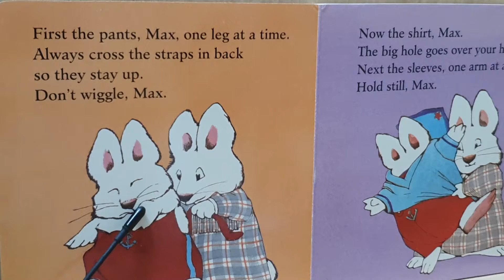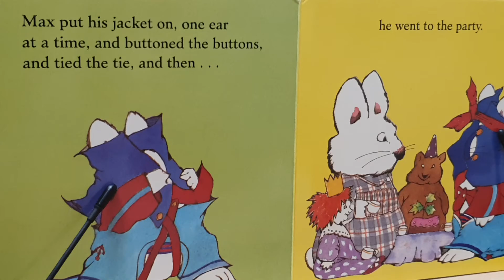Max's New Suit | Max & Ruby | Rosemary Wells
Max's New Suit
Max & Ruby
Rosemary Wells